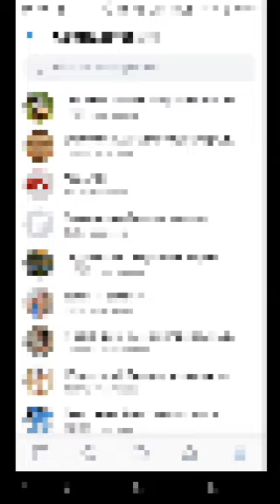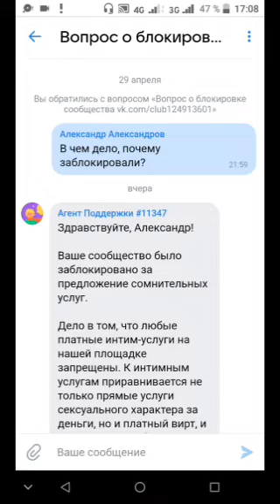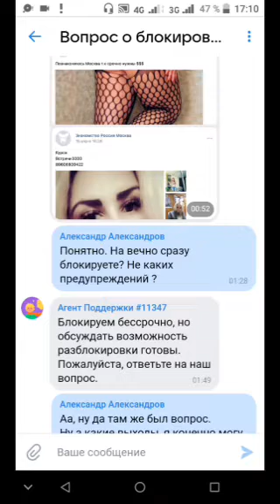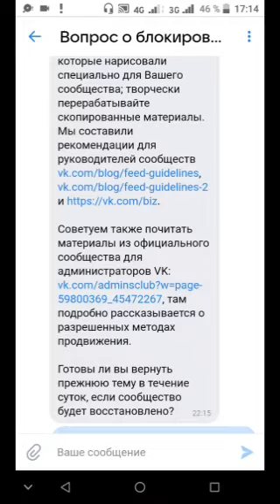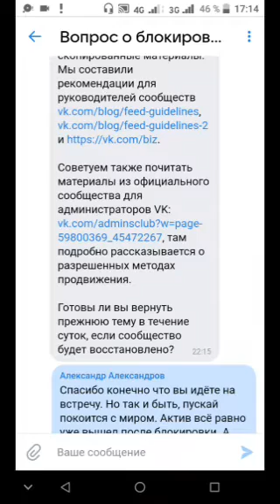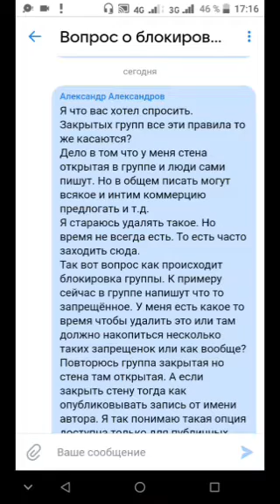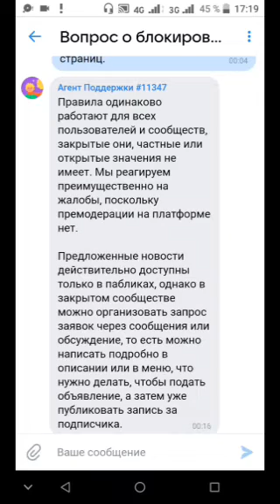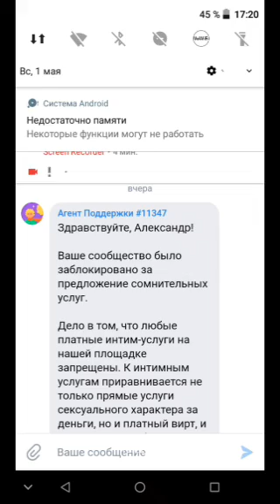Заблокировали группу в вк Что делать?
Заблокировали группу в вк
Заблокировали группу вконтакте
Как разблокировать группу в вк
Заблокировали группу в вк как разблокировать
Заблокировали сообщество в вк
Заблокировали группу в вконтакте что делать
Как разблокировать группу вконтакте
как разблокировать группу вконтакте за смену тематики
как разблокировать группу вконтакте за спам
Заблокировали группу за смену тематики
за что блокируют группы вконтакте
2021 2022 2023